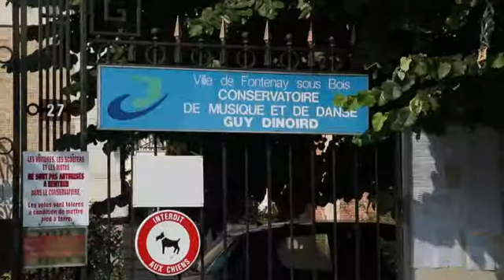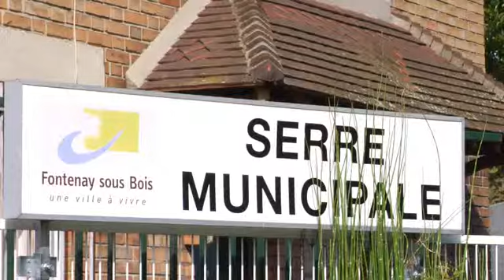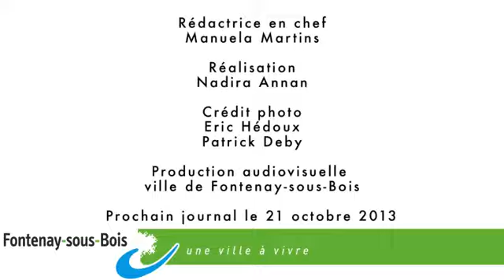Journal télévisé A Fontenay N°22 - 7/10/2013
Au programme de votre nouveau 6 mn : le grand angle vous transporte au pays de la patate ! Dans le cadre de la semaine du goût, cette année les Gourmandines (du 7 au 19 octobre) mettent à l'honneur la pomme de terre.

Cet événement rendra aussi hommage à Monsieur Hénault agriculteur fontenaysien, créateur de La Belle de Fontenay.

Et n'oubliez pas votre actu et agenda !